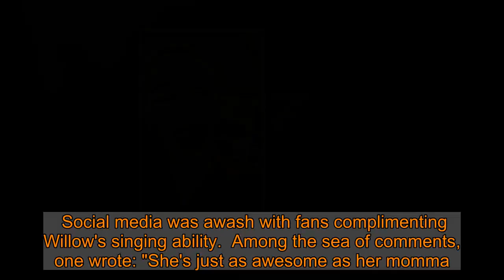Pink's daughter Willow, 9, debuts incredible singing voice in mum's first TikTok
Pink's daughter Willow wowed fans with her amazing vocal talents in her mum's first ever TikTok.    The singer shares daughter Willow and her son Jameson with husband Carey, with who she recently celebrated her 14th wedding anniversary.   And little Willow, nine, showed she had vocals just like her singer sensation mum.  .  She sang: "Cover me in sunshine / Shower me in good times / Tell me that the world's been spinning /  "Since the beginning and everything will be alright / Just cover me in sunshine."   It was a great bonding session for the mother and daughter as Pink was left beaming and giggling following Willow's performance.  Social media was awash with fans complimenting Willow's singing ability.  Among the sea of comments, one wrote: "She's just as awesome as her momma."   It's the first time Willow has sang solo publicly after she has previously mastered duets with her mum.  The mother and daughter sang The Christmas Song on ABC's The Disney Holiday Singalong.  Also, Pink enlisted her daughter Willow to join her in recording A Million Dreams (Reprise) for The Greatest Showman: Reimagined tribute album.   .  Naturally Pink has involved Willow in her creative process including a starring role in her music video Just Like Fire.   Pink told PEOPLE last year: “She is my inspiration for everything."    She went on: "I know everybody with kids says this — that their kids is their barometer of cool — but Willow tells me which songs of mine she likes and the way she does that is she just starts singing them after one listen...  "So when we watched Alice, she was like, ‘Can we watch it again?’"